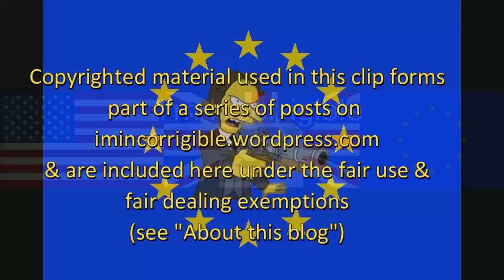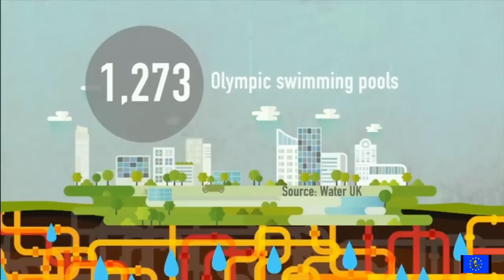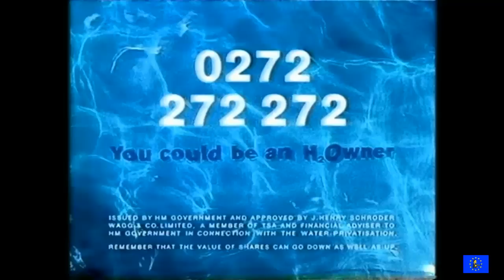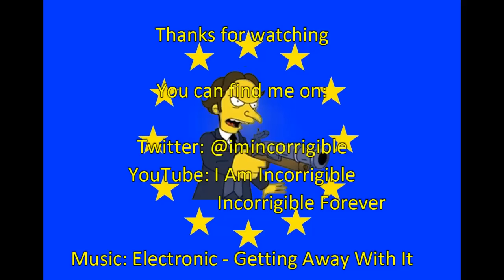Privatised water has failed, is it time for nationalisation?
ITV News at Ten & Newsnight 31 July 2018